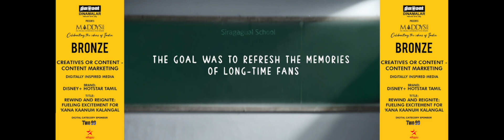Dinamalar MADDYS|Bronze|Digitally Inspired Media|Creatives Content - Content Marketing| ID:CCCM-0013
Brand:Disney+ Hotstar Tamil|Campaign Title:Rewind and Reignite: Fueling Excitement for 'Kana Kaanum Kalangal Season 2' Launch|Campaign Objective:The challenge was to generate significant buzz and viewer interest for the launch of Kana Kaanum Kalangal Season 2" on social media. The campaign aimed to engage both new and returning audiences, building anticipation for the new season."